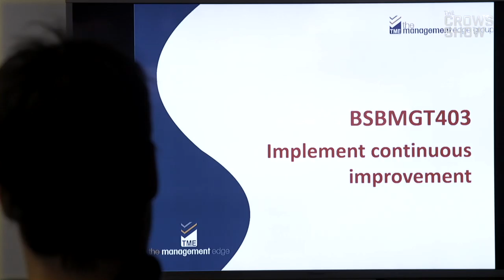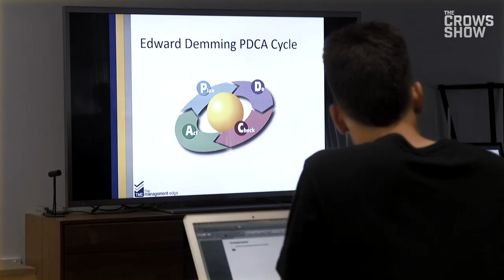Down to Business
All AFL players are preparing for life after footy, find out what Myles Poholke and a few of the other players are doing to get themselves ready.